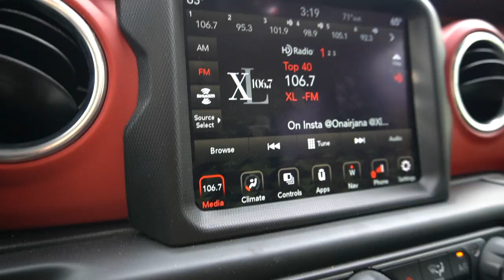Jeep Montage & Dana 44 Updates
Testing out my new Sony A6400 as well as updating you all on how my factory Rubicon Axles are holding up with 40" Tires!